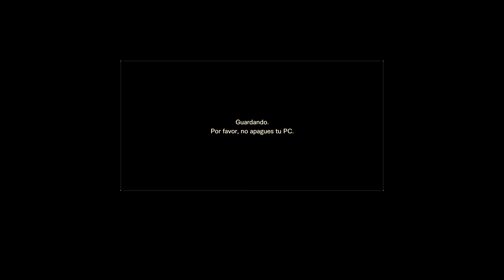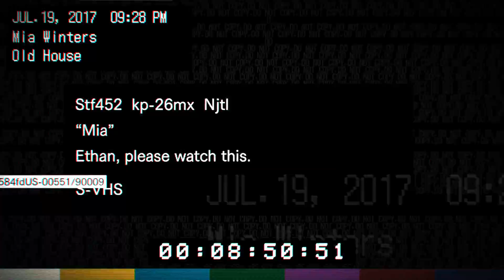Resident Evil 7 I Capítulo 6 I Let's Play I Español I Pc I 1080p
Resident Evil™ marca el inicio de una nueva era de innovación, inmersión y terror visceral.

Resident Evil 7 fija un nuevo rumbo para la franquicia Resident Evil que aprovecha sus raíces y abre la puerta a una experiencia.

Ambientada en una América rural moderna y tiene lugar tras los dramáticos sucesos de Resident Evil® 6, los jugadores experimentarán el terror directamente bajo una perspectiva de primera persona. Resident Evil 7 encarna los elementos de juego característicos de exploración y tensa atmósfera que acuñaron por primera vez el término “survival horror” hace unos 20 años, Resident Evil 7 biohazard ofrece una inquietante experiencia realista que definirá la próxima era de los juegos de terror.

Un dramático giro en la serie hacia la vista en primera persona con un estilo fotorrealista potenciado con la tecnología del nuevo motor de juego de Resident Evil de Capcom, Resident Evil 7 ofrecerá un nivel de inmersión sin precedentes haciendo sentir el terror más espeluznante más cerca y profundo que nunca. Resident Evil 7 fija un nuevo rumbo para la saga Resident Evil que aprovecha sus raíces y abre la puerta a una experiencia de horror verdaderamente terrorífica.